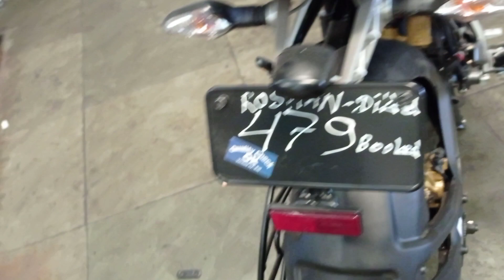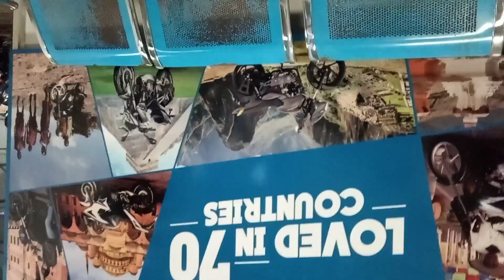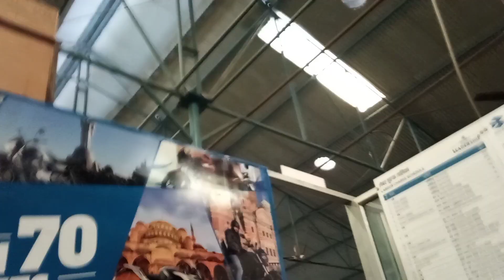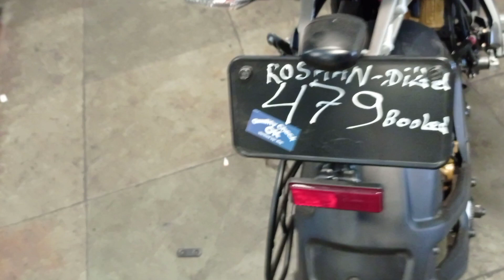DON'T BUY PULSAR 150 TWIN DISC ||ARB Vlogs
Today's Vlogs All About My Bike Serving Days.

Hope Enjoy Watching This Videos ❣️